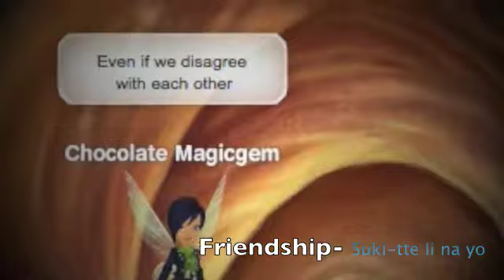short phmv - friendship from Suki-tte Ii na yo, (Say "I Love You"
i really like this song :) i was rewatching say i love you and i thought it was cute *_*